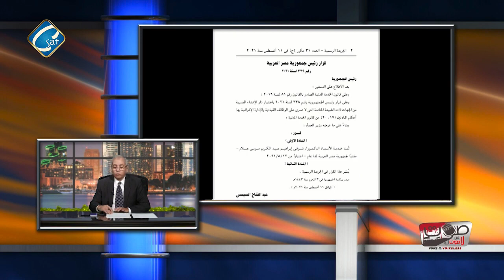دار الإفتاء تتبع رئاسة الجمهورية .. وشيخ الازهر يلتزم الصمت !!